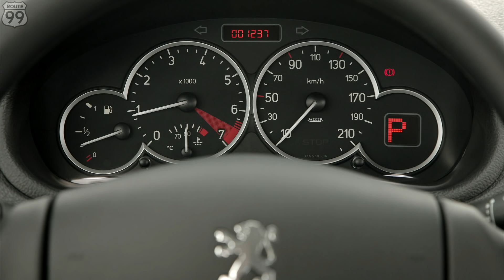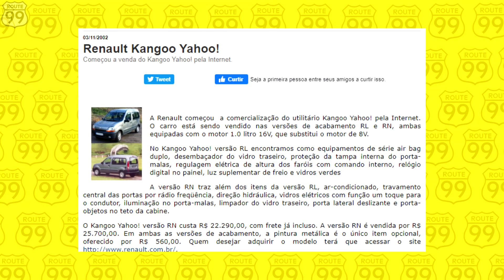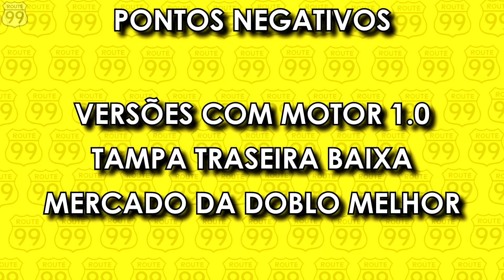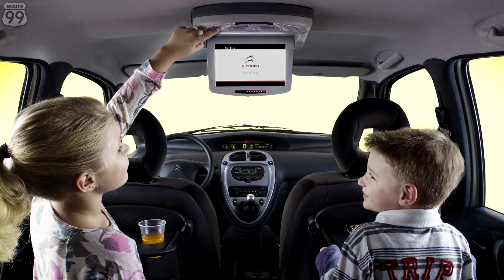5 CARROS QUE NINGUÉM QUER NEM DE GRAÇA!!! | PARTE 17 | CANAL ROUTE 99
Vocês pediram e está de volta o quadro mais famosos do canal!!! Nesse "CARROS QUE NINGUÉM QUER NEM DE GRAÇA" vamos abordar carros de origem francesa!

Caiu de paraquedas aqui nessa lista? Fique a vontade para comentar o que quiser, já que os "melhores" comentários vão ser postados lá vocês sabem onde...

Quer pedir uma lista? Deixa aí nos comentários também!